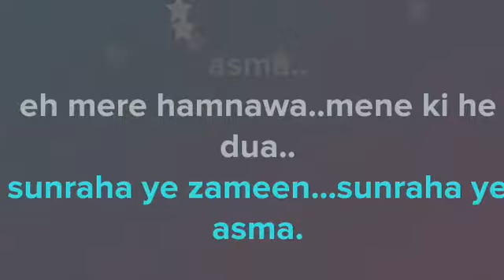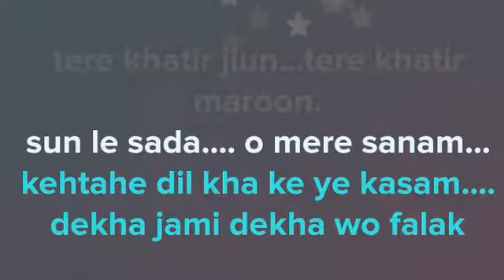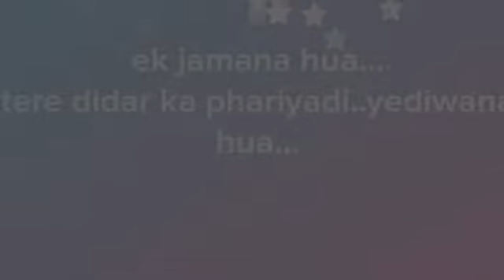Teri Ankho Song – Half Girlfriend| Shraddha Kapoor | Arjun Kapoor| Anjit singh